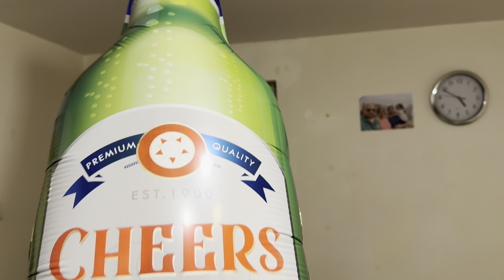വൈകിട്ടെന്താ പരിപാടി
Albinvlogzz#fishing freaks#boombangh#mallutraveller#UK mallu videos